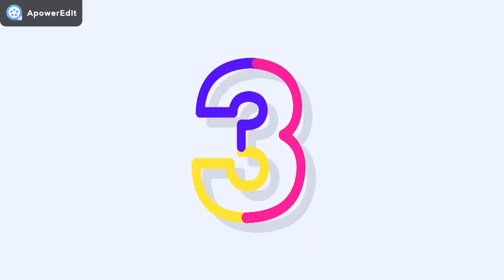Fortnite Epics Moments #42